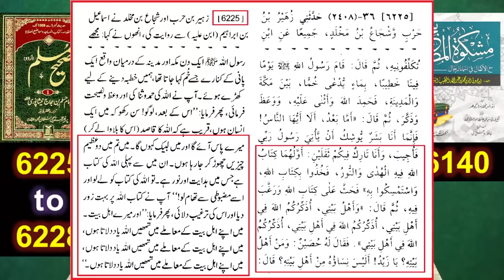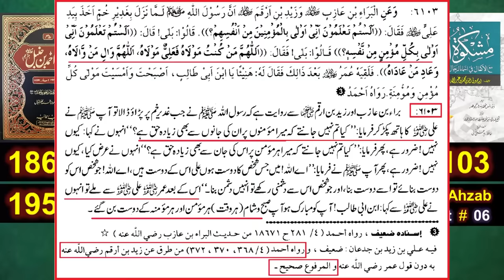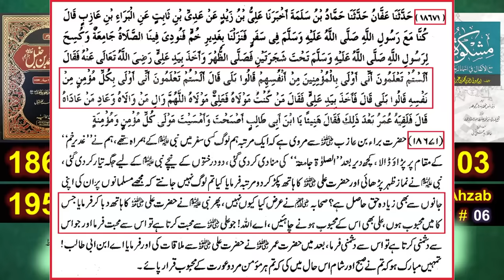Maola ALI علیہ السلام & Ghadeer-e-Khum ki Complete HADITH غدیر خم کی مکمل حدیث